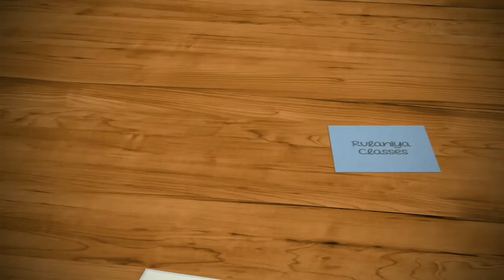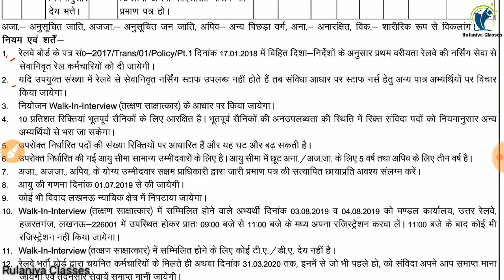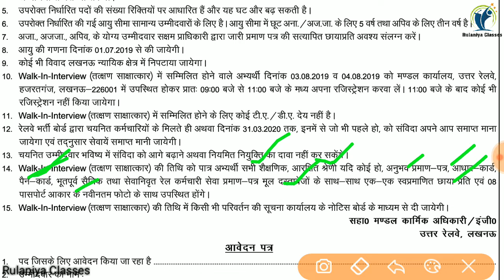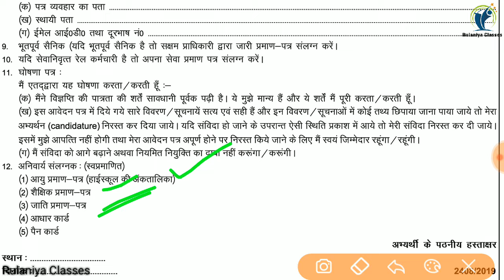North Railway Staff Nurse Recruitment 2019 | उत्तर रेलवे स्टाफ नर्स भर्ती 2019 | Rulaniya Classes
Notification की Pdf हमारे Telegram चैनल से प्राप्त करें।

Rulaniya classes
रुलानियाँ क्लासेज